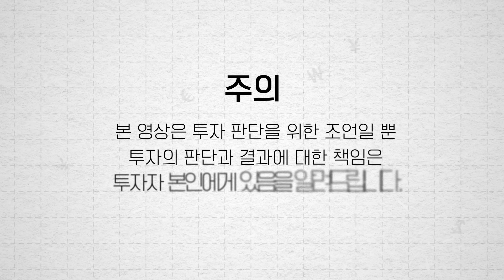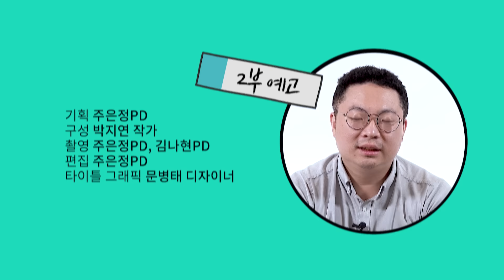신승우 대표ㅣ※초전도체 투자자 필수 시청※ 카이스트 물리학과 출신이 보는 초전도체의 가능성 "저는 관련주 중에 OO만 담았습니다"(1부) / 경제일타강사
요며칠 대한민국을 발칵 뒤집은 '초전도체'
과연 '초전도체'의 정체란 무엇이고, 가능성은 어느 정도일까요?
영상으로 함께 확인해주세요!